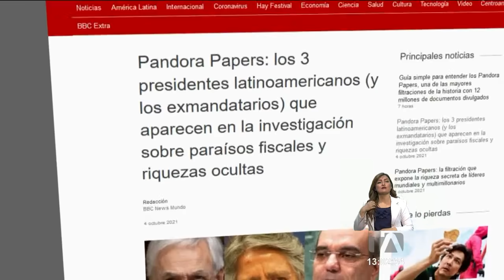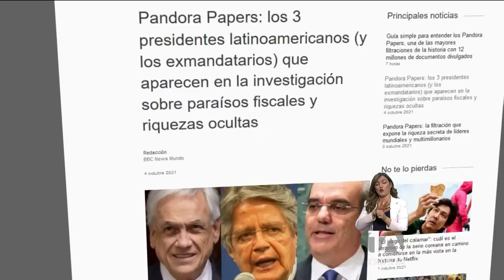Esta tarde inicia la investigación sobre los Pandora Papers